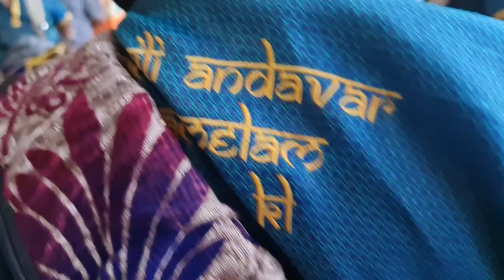The Best Urumee Melam Performance By Sri Sanggili Andavar | Batu Caves Thaipusam 2022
Thaipusam is celebrated by Hindus .Hindu devotes would fulfill their vows by carrying the "Pall Koodam " and beautifully decorated " Kawadi" up to hill of 272 steps known as Cave Temple Kuala Lumpur Malaysia . Thaipusam celebrated in a big way at Malaysia expecially Batu Caves, Kuala Lumpur.
Batu Cave stemple management making the final preparations for the religious celebrations with tight SOP for stop spread of covid 19. All devotees and visitor are requested to do scanning of the Mysejahtera QR code before entering the cave temple.
There are more than 500 volunteers from public had registered as volunteers while the rest is temples committee members. These volunteers will will assist in ensuring the social distancing by the devotees.
By the way, the Chariot processions are allowed with limits on the number of stops.
The best urumee melam performance by Andavar team from segambut , kuala lumpur, Malaysia for Batu Caves  Thaipusam 2022.